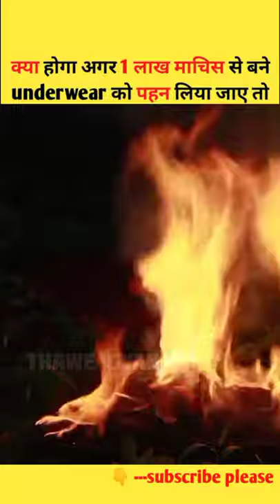private part V/s 1 lakh matchstick new experiment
क्या होगा अगर 1 लाख माचिस से बने underwear को पहन लिया जाए तो | matchstick vs private part

kya hoga aagar 1 lakh matchstick ke Bana underwear ko pahan liya jaye to
matchstick experiment
experiment
new experiment with body
experiment with eggs
1 lakhs matchstick
1 lakh matchstick experiment
machis ka underwear
 kya hoga aagar body me aag lag jaye to